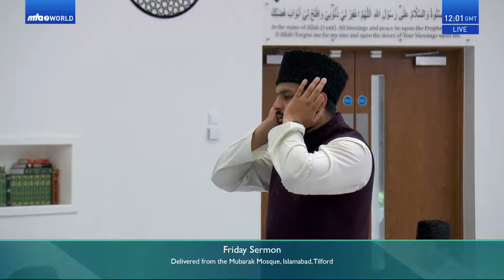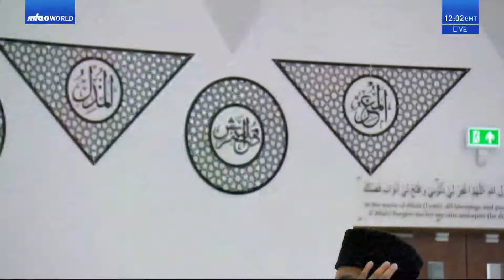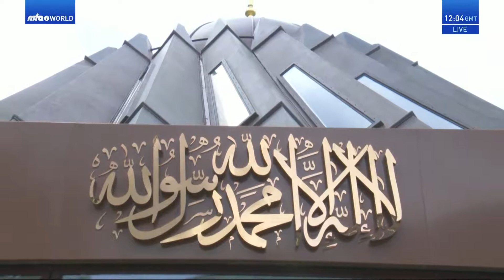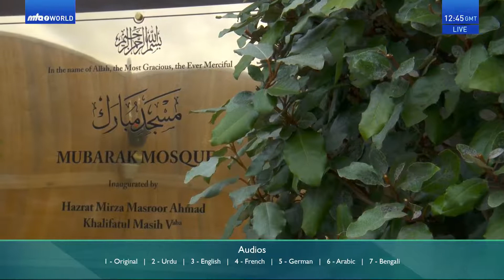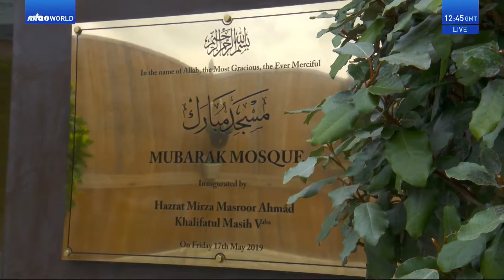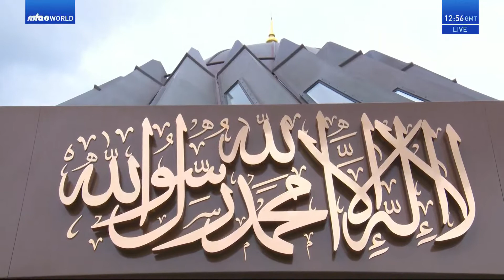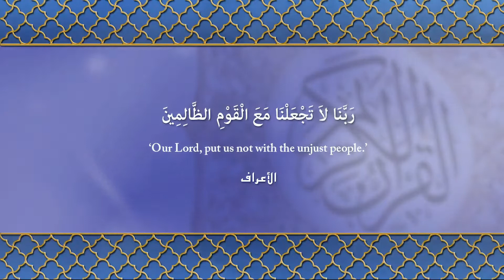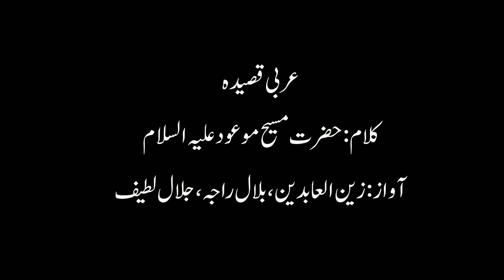আজ ১১ জুন ২০২১, হযরত খলীফাতুল মসীহ্ আল খামেস (আই.)-এর জুমুআর খুতবার বাংলা অনুবাদ।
আজ ১১ জুন ২০২১, হযরত খলীফাতুল মসীহ্ আল খামেস (আই.)-এর জুমুআর খুতবার বাংলা অনুবাদ। মসজিদে মোবারক ইসলামাবাদ টিলফোর্ড ইউ, কে, থেকে মুসলিম টেলিভিশন আহমদীয়া ইন্টারন্যাশনাল এর মাধ্যমে বিশ্বব্যাপী সরাসরি সম্প্রচার করা হয়েছে।